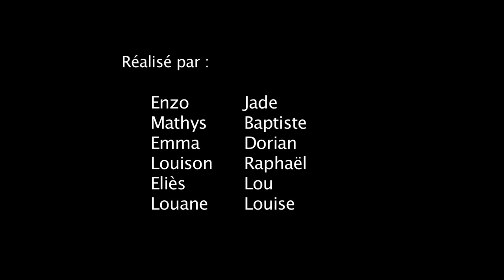La chambre des demoiselles